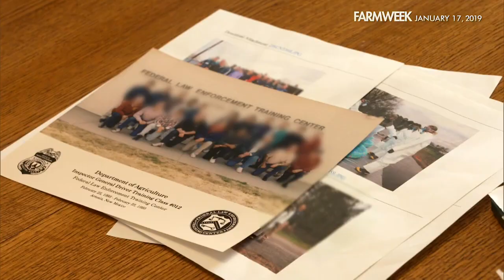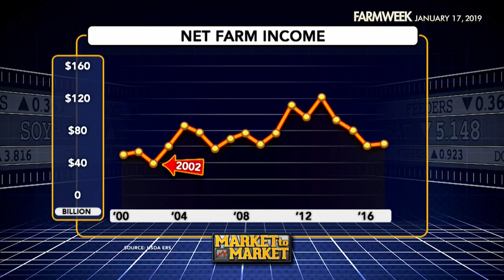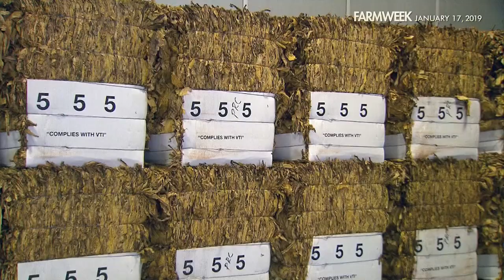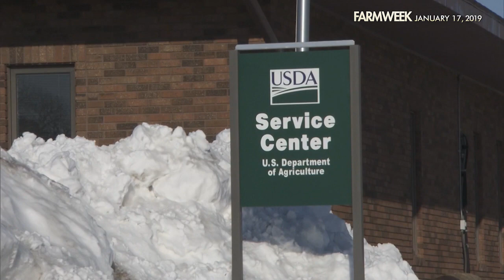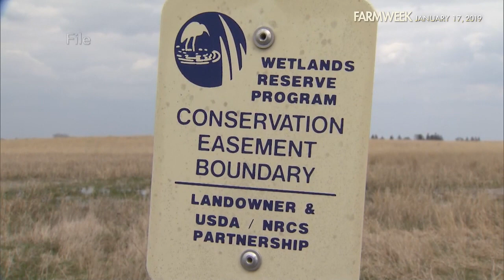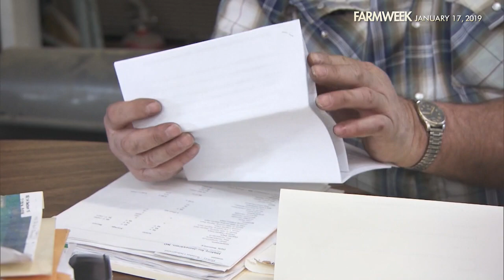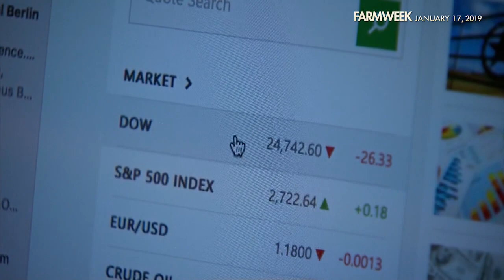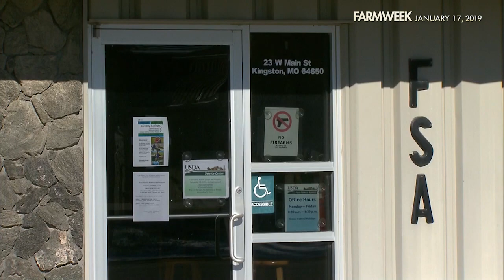Farmweek | Entire Show | January 17, 2019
This week's episode of Farmweek is a themed feature show examining fraud in agriculture. In our first segment, we meet a man who spent three decades investigating for the USDA. Some of his stories are chilling! In another segment, we meet a North Dakota farmer who won a complex wetlands case against the government, but still wound up in the hole $150,000. And in yet another segment, we meet a young Missouri rancher sentenced to two years in federal prison, convicted of cheating a federal program (though there’s more to the case than meets the eye). Enjoy this week’s interesting show!